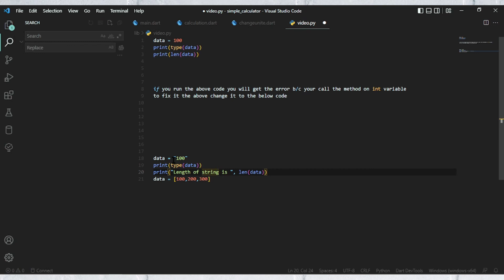How to Fix “Object of Type ‘int’ has no len()”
Are you getting an “Object of Type ‘int’ has no len()” error in Python?
In this video, you’ll learn how to fix “Object of Type ‘int’ has no len()” in Python, Django, Flask, Gekko, or Geopandas.